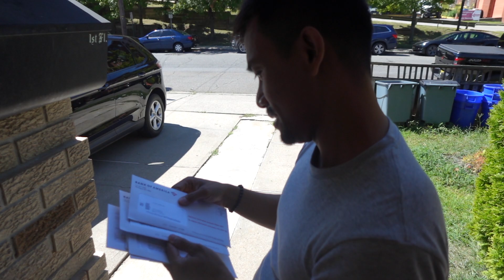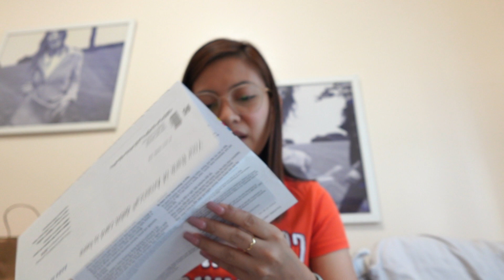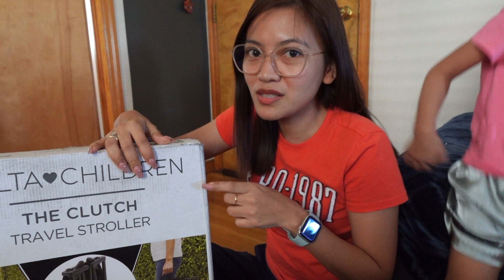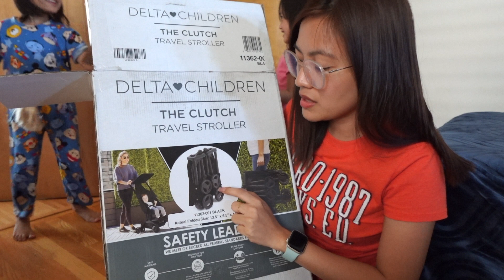debit card arrived, new stroller, meron ng rice cooker! 👶🏻🍚 | delta children, black decker unboxing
Our debit card from bank of america arrived today, I also unboxed the clutch stroller by delta children and black + decker rice cooker 👶🏻🍚

⏱ Timecodes